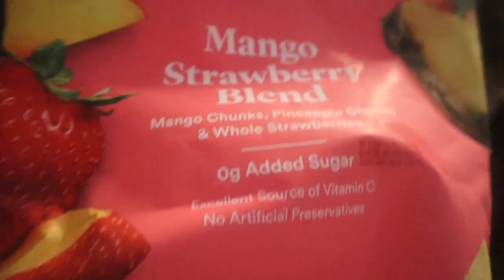Crocheting a ruffle hat, getting my hair done, going to the gym, going to target and more! | Vlog #1